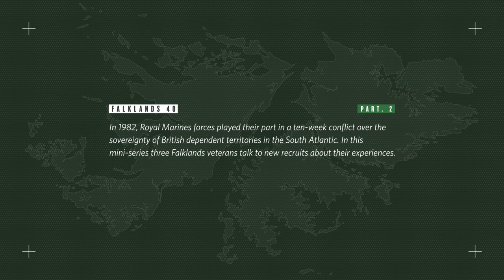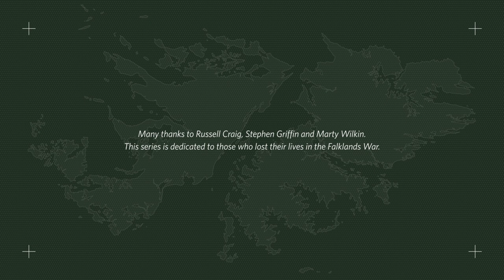Royal Marines veterans share their memories of the Falklands War | Part 2 | Before the conflict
It's 40 years since the start of the Falklands conflict. As we reflect on the cost of war, we listen to Royal Marines veterans; Russel Craig, Stephen Griffin, and Marty Wilkin, as they talk to current recruits about their experiences.